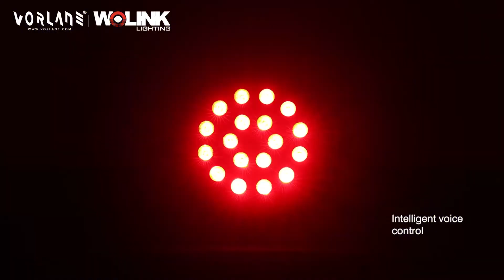VORLANE PAR 18(18PCS) RGB LED Stage Light